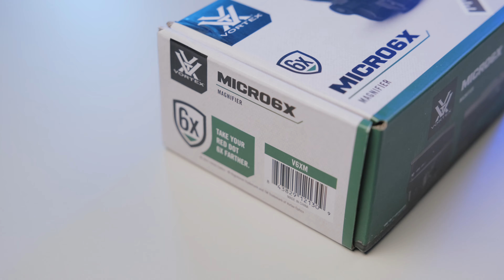En Yenisi Vortex Micro 6X Büyüteç (Magnifier) | İNCELEME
Herkese merhaba!
6x büyüteçlere oldum olası büyüklüğü sebebiyle ön yargılarım vardı. Ama Vortex Optics Micro serisi ile ön yargılarımı kırdı. En yeni Magnifier (Büyüteç) modeli olan Micro 6x ile gerek geniş lens çapı gerekse 3 farklı yüksekliğe sahip (absolute co-witness, 1/3 co-witness, and 1.93" riser )  olan bağlantı çeşitliliği ile kesinlikle aşırı derecede hoşuma gittiğini söyleyebilirim.
İyi seyirler.